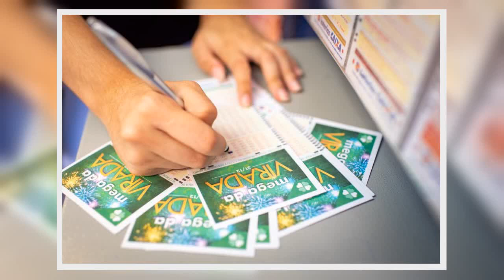✅ Confira os números sorteados na Mega da Virada. Prêmio é de R$ 325 milhões